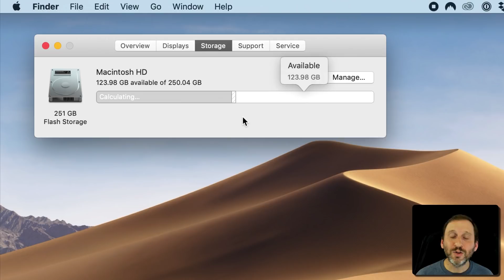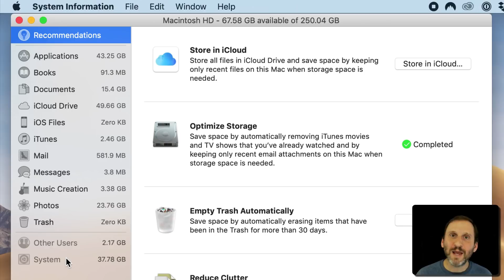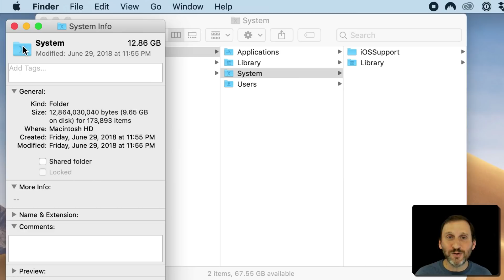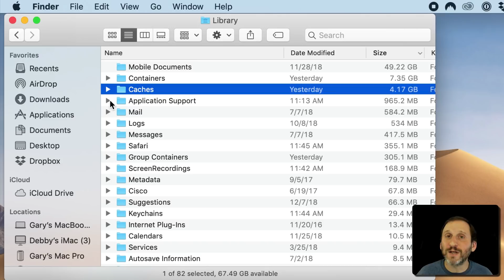Why Is My Mac System Storage So Big? (MacMost #1808)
Mac users often freak out when they look at the Storage settings in About This Mac and find that System storage takes up way more space than they think it should. However, if they wait a bit the storage meter will continue to calculate what takes up space and allocate it to iCloud Drive and other things. Even once this is done, a fairly large System storage amount can be accounted for by looking at your System folder, system Library folder, and user Library folders.